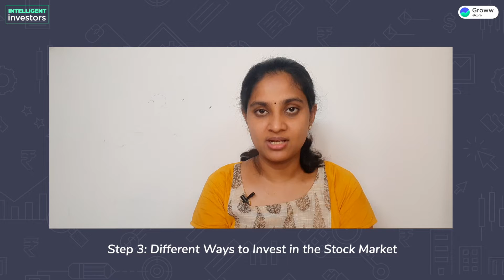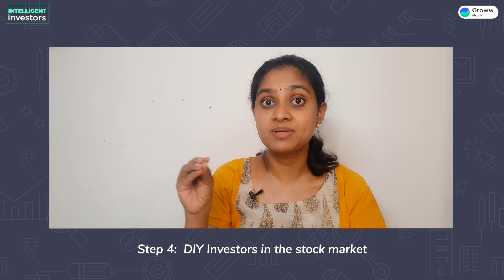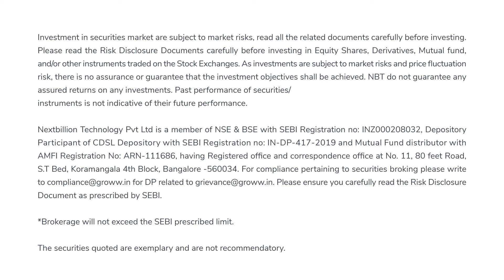స్టాక్స్ కోసం పెట్టుబడిని ఎలా ప్రారంభించాలి? | How to start investing in stocks?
To watch best videos on investing in తెలుగు,